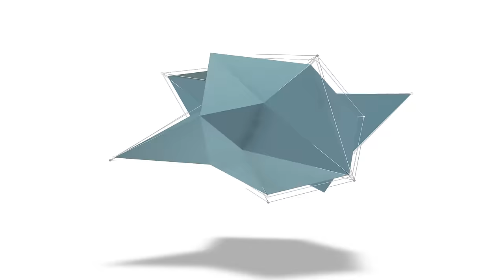3 Φαγητά Με ΜΗΔΕΝ Θερμίδες (Φάε Όσο Θες Απ Αυτά Χωρίς Να Βάλεις Λίπος) - Sharoseto Fitness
3 Λιποδιαλυτικά φαγητά τα κάνουμε reveal σε αυτό το βίντεο.